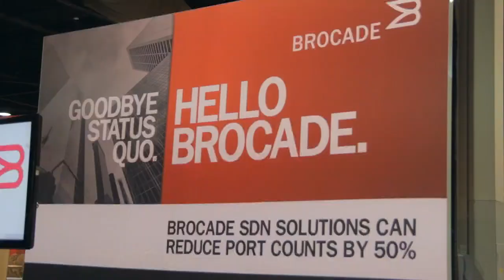Day 2 Wrap | Openstack Summit 2014 [ Atlanta, GA ]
at Openstack Summit Atlanta 2014 with John Furrier and Stu Miniman